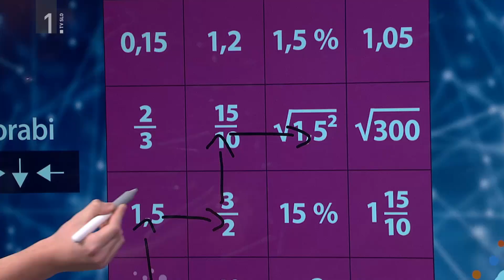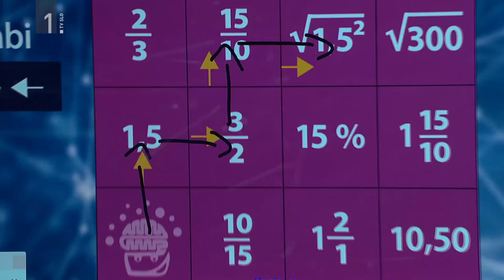Algoritmično mišljenje: vrednost je enaka številu 1 1/2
Možganček naj se sprehodi po najkrajši poti po poljih, katerih vrednost je enaka številu 1 1/2.

Vir: Ministrstvo za digitalno preobrazbo
Omogoča: Inovatio d.o.o.